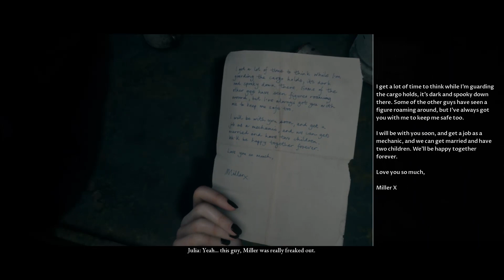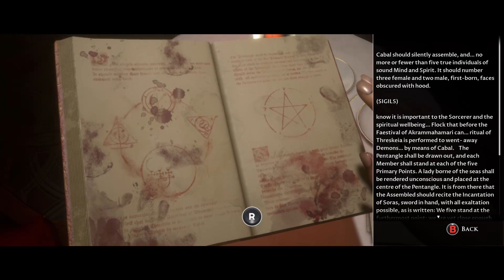XB 1 We on a boat(2)